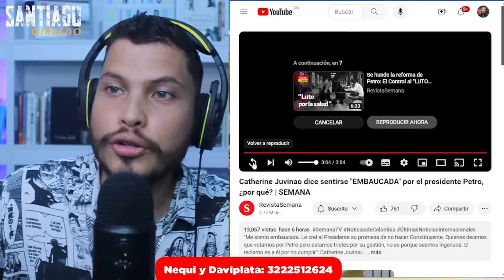😂 Entre lagrimas: Cathy Juvinao dice que PETRO la EMBAUCÓ